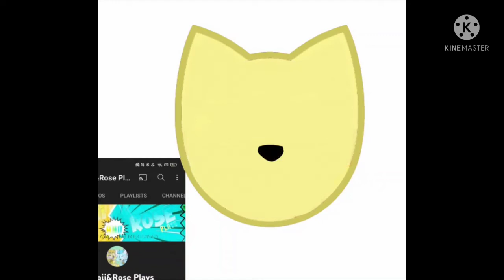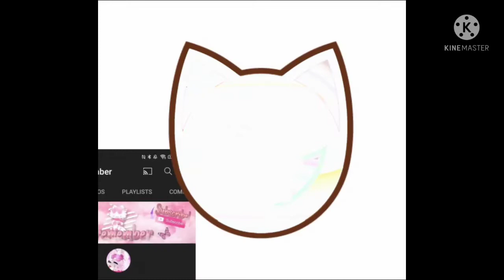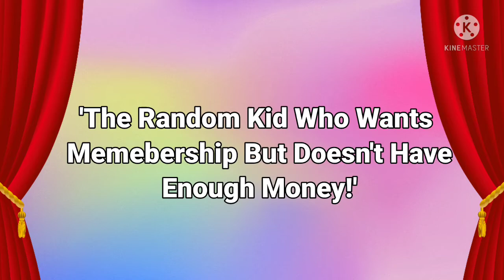AJtubers As Emotes PART TWO || PLUS MINI SKIT || Animal Jam || MuffinCatz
I hope y'all enjoyed this video, muffins! Apologies for being so inactive with uploading ❤️

✨Intro by: Bunnyfox AJ
✨Outro by: Bunnyfox AJ

- Kawaii & Rose Ajpw
- Boppin' Jamaa
- Bremember AJ
- EnchantedTinyFriend
- Bunnyfox AJ
- Lovebudgie Ajpw